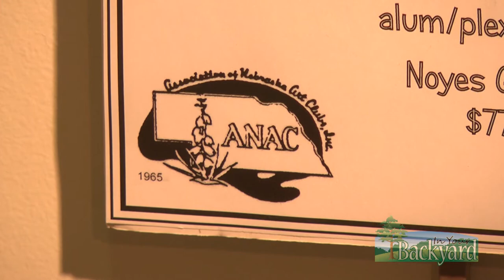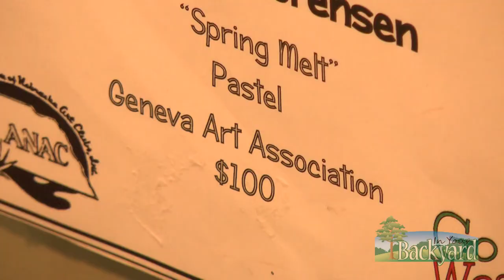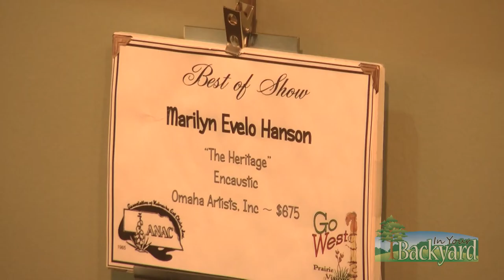In Your Backyard: Traveling Nebraska Art Show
The Association of Nebraska Art Club's traveling art show features artists from all around this wonderful state. The exhibit is in Grand Island until the 15th. Afterwards, it will continue on its journey around Nebraska before ending in McCook in June.

See it before it's gone! Located in the Art Alcove of the Grand Island Public Library.